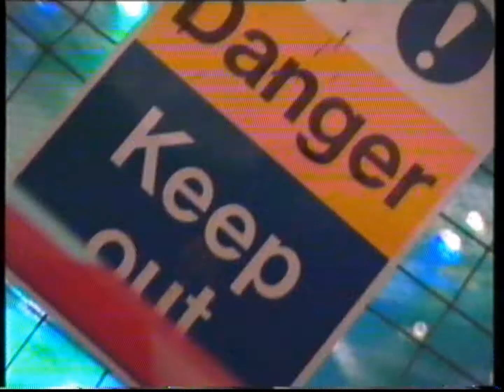Robot Wars 1995 UK Open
Backup video.